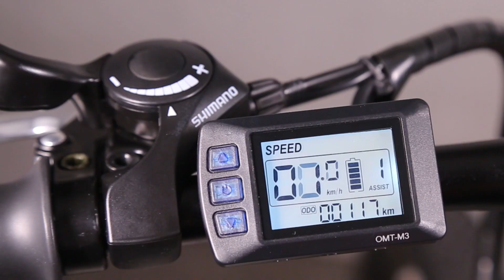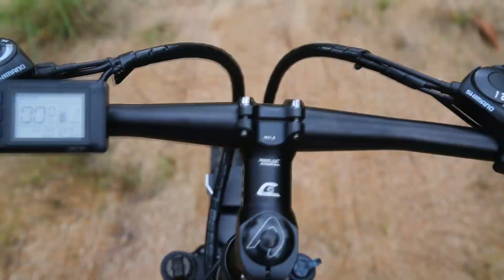A14​ Folding​ MTB​ full suspension 350Watt แรงไกลจักรยานไฟฟ้าเสือภูเขาพับได้​48V12.8AHlithiumBattery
A14​ MTB​ Foldable​ electric bicycle full suspension high power 350watt long distance จักรยานเสือภูเขาพับได้​ แรง​วิ่งไกล​48V  12.8AH  LG  lithium  battery  and  Aluminum  alloy frame,  350W  integrated  wheel.motor,  LCD  displayer, Disc  brake,  shimano  21  speed  gears.